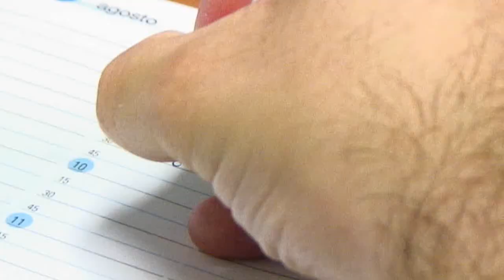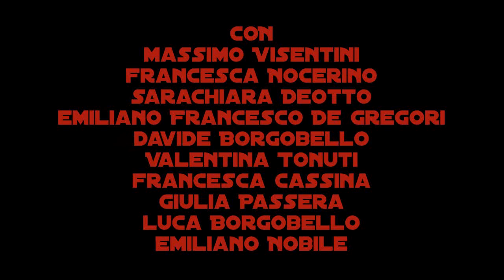Il Dentista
Un dentista fa dei lavori ad un prezzo molto conveniente, ma ben presto i suoi clienti scopriranno il caro prezzo della convenienza.
Il corto è sottotitolato in varie lingue.
Una produzione SJK Productions in collaborazione con The M+M- Pictures Regia di Souleymane Kane Sceneggiatura di Davide Borgobello Soggetto di Mara Mestroni con Umberto Minichini, Cinzia Visentini, Arianna Romano, Laura Sedola Montaggio e Fotografia di Souleymane Kane Prodotto da Souleymane Kane, Davide Borgobello, Umberto Minichini